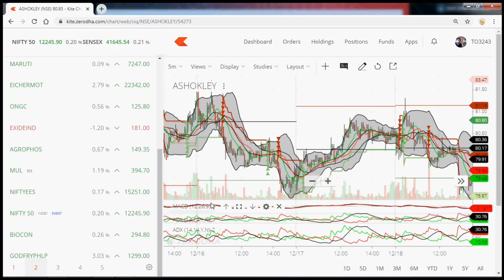ShareMarket toubada changba potshak khra